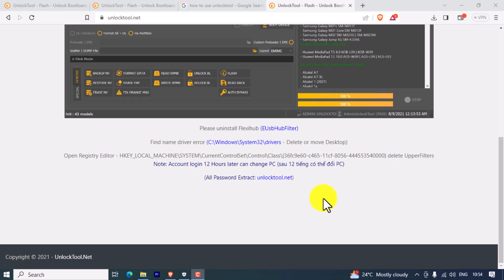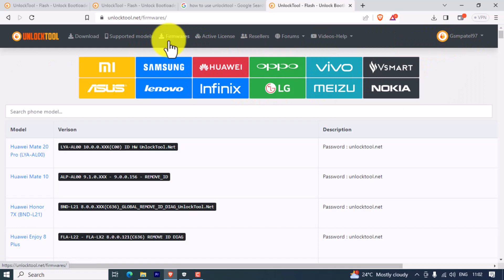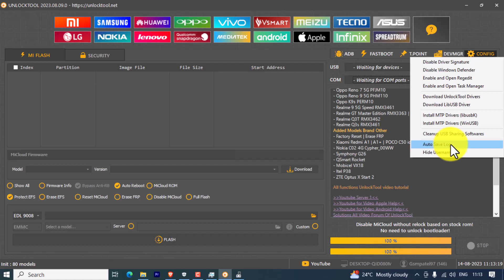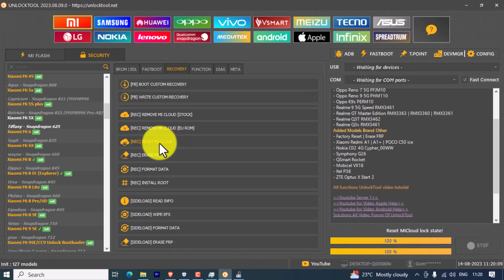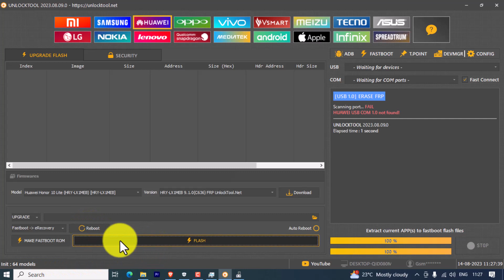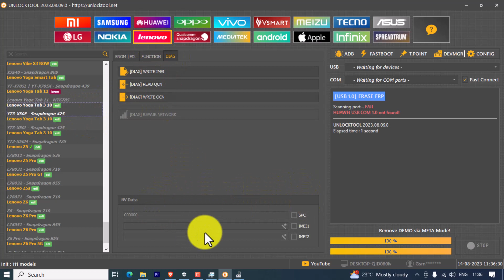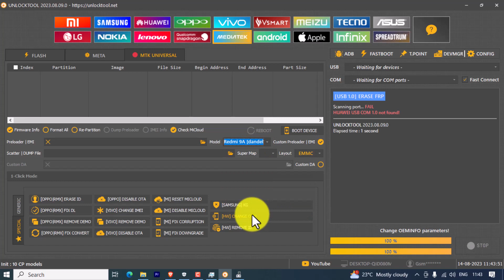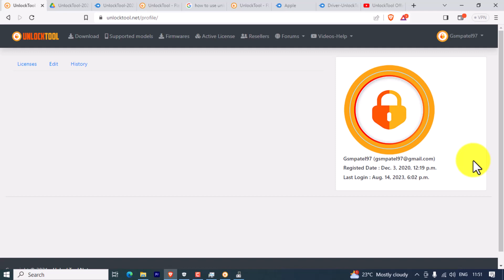Unlocktool download | Unlocktool Activation | How To Use All In one Video in hindi 🔥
unlocktool download | Unlocktool Activation | How To Use All In one Video in Hindi How to Use & Buy Unlocktool Full Details In Hindi

My New Channel :- @Dheerajpatel01

unlocktool download
unlocktool activation
unlocktool apk
unlocktool activation key
 unlocktool activation account
unlocktool
How to Register UnlockTool
unlock tool price
unlocktool download
unlocktool driver
unlocktool driver installer
unlocktool download
unlocktool driver and install vc runtime
unlocktool driver installer download
unlocktool dfu mode not found
unlocktool device is not ready to handshake
unlocktool drivers download
unlocktool diag mode
unlocktool dongle
unlocktool driver mtk
unlocktool download latest version setup
unlocktool download for mac
unlocktool dfu driver